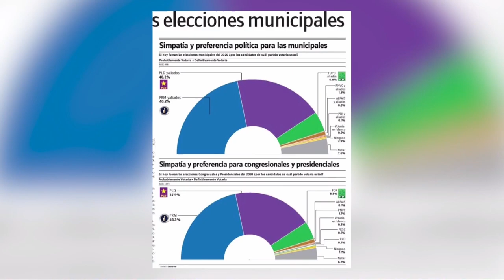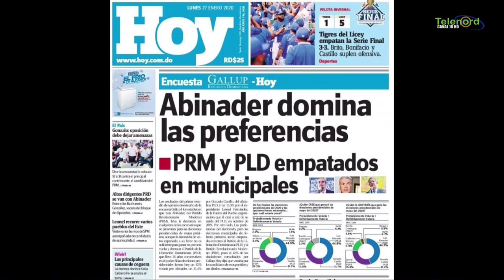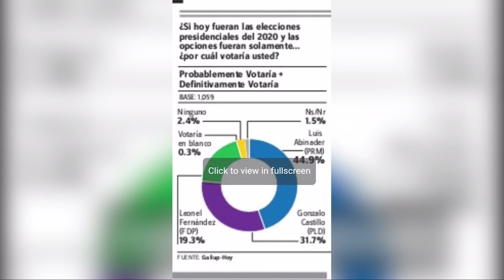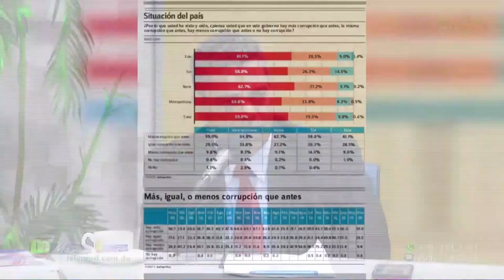La encuesta Gallup indica que Luis Abinader será el proximo presidente